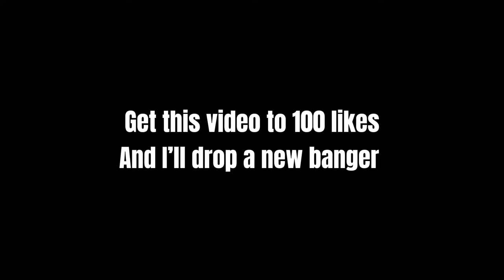WE GOT KICKED OUT OF EVERY STORE😂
“WE GOT KICKEDNOUT OF EVERY STORE”😂

WELCOME BACK SAUCYY GANG🤟🏽

N SUPPORT❤️❤️